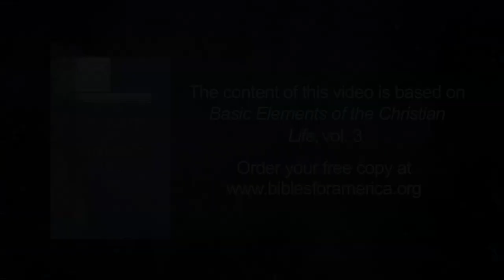Christian Growth: Pray-reading the Word, Part 1 of 2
An important question for believers to ask is, “How do I grow as a Christian?”

The greatest need in our spiritual life is to be nourished. 1 Peter 2 says, “As newborn babes, long for the guileless milk of the Word in order that by it you may grow unto salvation, if you have tasted that the Lord is good.” The Word of God is not just black and white letters to study. It is spirit and life for our nourishment and Christian growth.

This is the first video in a two-part series on “Christian Growth: Pray-reading the Word” and its contents are taken from “Basic Elements of the Christian Life,” vol. 3, Chapter 3, “Pray-reading the Word.”